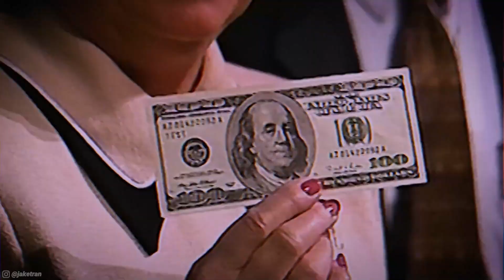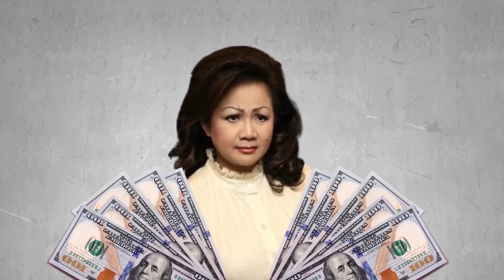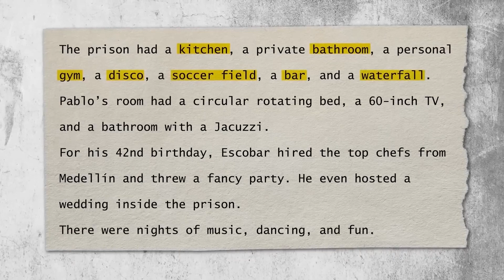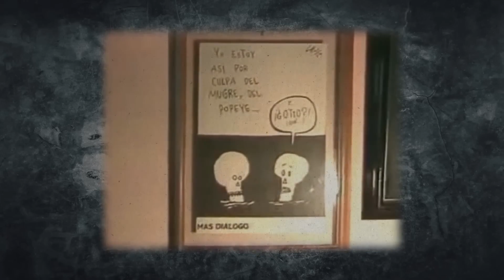Luxury Prisons of the Ultra Rich